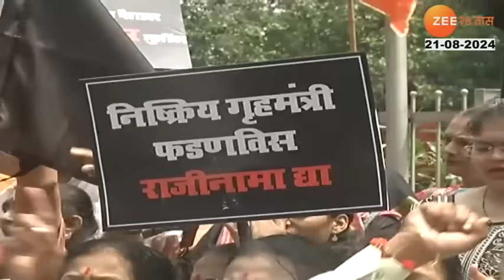Special Report बदलापूरच्या घटनेचे राज्यभरात संतप्त पडसाद; बदलापुरात शाळांना सुट्टी, इंटरनेट सेवा बंद